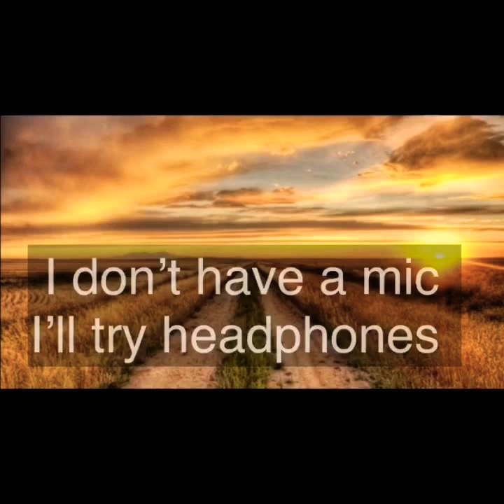Things to start!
The games I’ll be doing in the future and things I want you to know. I’m sorry if this is a bit cringe because this is my first video and usually the first videos like that but I just want to tell you that I don’t have a mic yet I’ll see if I can use my headphones but it might not work.
Apps:
Vlog Star
Intro maker
KineMaster